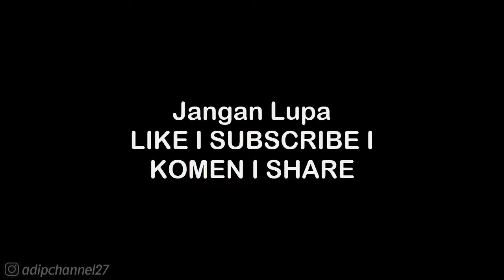DREAMDALE FAIRY ADVENTURE • PART 42 WALKTHROUGH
List #2 Saweria :
11. Alfisahr Riski - 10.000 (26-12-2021)
12. Sultan (Tidak mau di sebut) - 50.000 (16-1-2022)
13. Tukang TubTube - 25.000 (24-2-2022)
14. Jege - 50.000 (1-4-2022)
15. Fajar Trenggalek - 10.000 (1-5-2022)
16. M iqbal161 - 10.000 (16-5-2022)
17. Teman2 yang ingin jadi youtuber - 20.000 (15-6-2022)
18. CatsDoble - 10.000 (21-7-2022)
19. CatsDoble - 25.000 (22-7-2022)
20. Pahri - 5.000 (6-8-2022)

Follow Aku di :
Instragram : @adipchannel27

. . . . . . . . . . . .Terima Kasih. . . . . . . . . . . . .